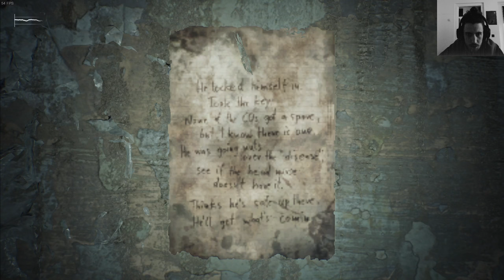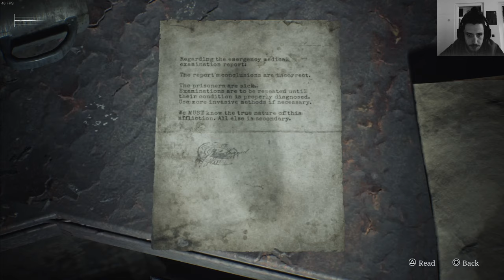SILENT HILL 2 Remake 2024 Modded Playthrough Part 19, Shadow the Hedgehog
Release Date:
8 Oct, 2024

Mods:
Play as Shadow the Hedgehog
Created by
Forlorn Raven